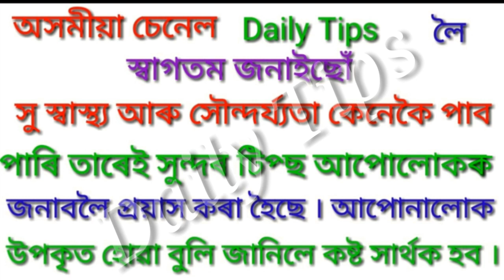summer special.মূলটানী মাটিৰ ফেচপেক,যি ঘাম আৰু তেলেতিয়া ভাৱ নাইকিয়া কৰি স্কিন উজ্বল কৰি তুলিব।।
নমস্কাৰ মোৰ নাম হেমলতা,এইটো  এটা সৌন্দৰ্য আৰু স্বাস্থ্য চৰ্চা সম্পৰ্কীয় চেনেল।ইয়াত মই কিছুমান বস্তুৰ review কৰাৰ লগতে ঘৰতে প্ৰাকৃতিক ভাবে  পোৱা বস্তু ব্যৱহাৰ কৰি কেনেকৈ আমি সুন্দৰ আৰু সু-স্বাস্থ্যৰ গৰাকী হৈথাকিব পৰো তাৰ ওপৰত আলোচনা কৰা হয়।।

Love u so mauh.